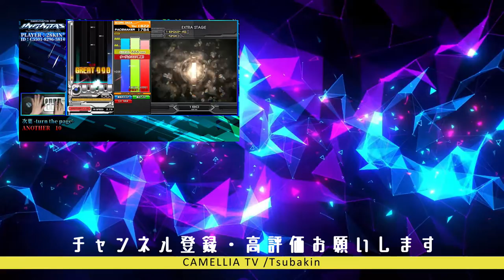【INFINITAS】Change the World SPA【AAA+12】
※字幕をオンにすると歌詞が見れます

■OBS Studio

■PhotoScape X